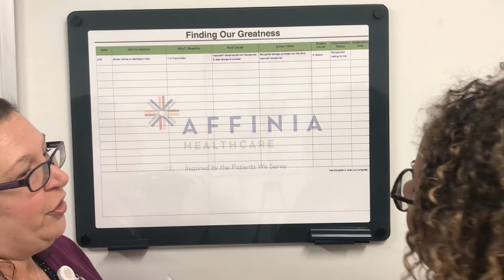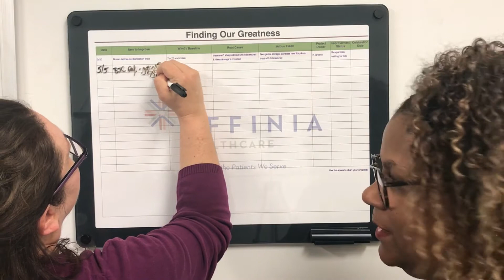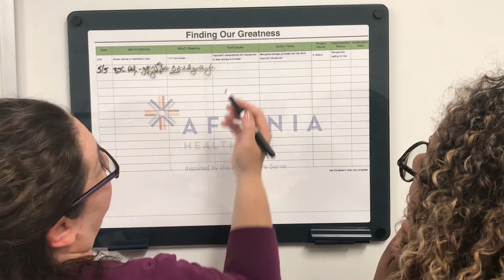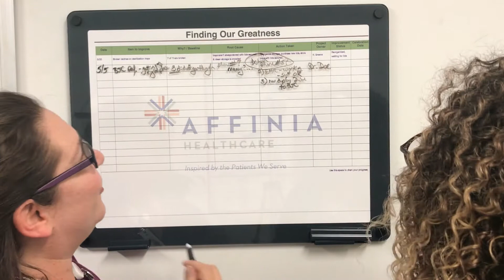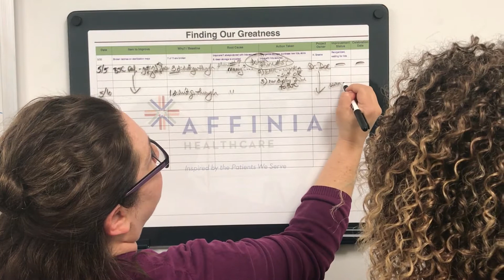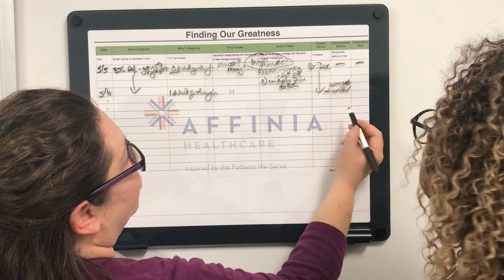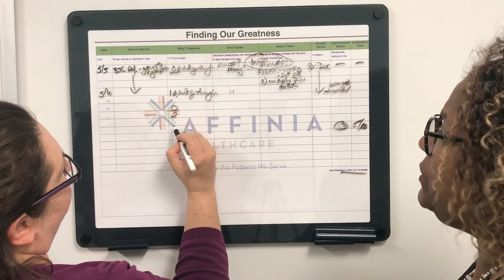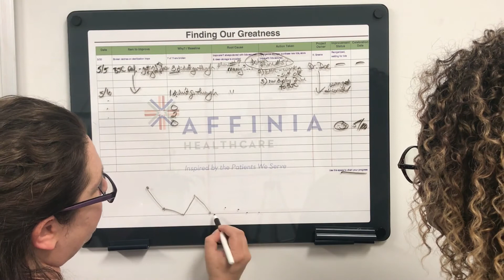Greatness Board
Affinia Healthcare internal video. How to Use Your Departmental Greatness Board.